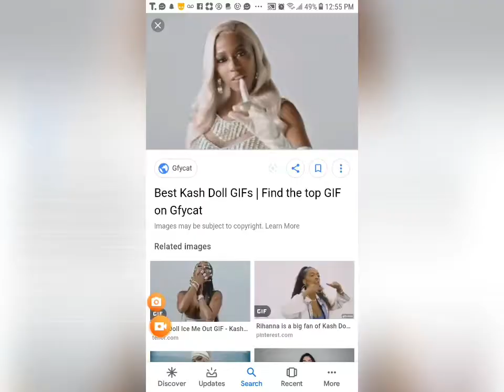SZA Queen of R&B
Comedy/blogger sense of humor
Do not own rights to